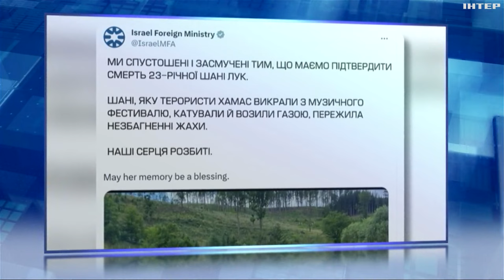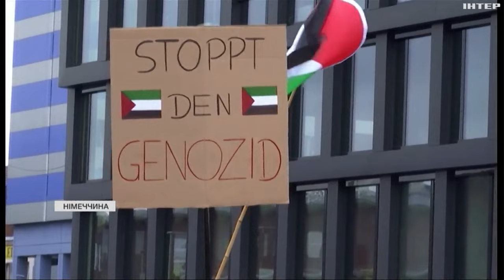Вбили пострілом в голову, а потім її відрубали: МЗС Ізраїлю підтвердило загибель Шані Лук